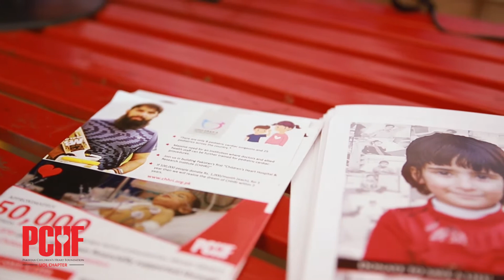CHD Awareness Week at UOL.